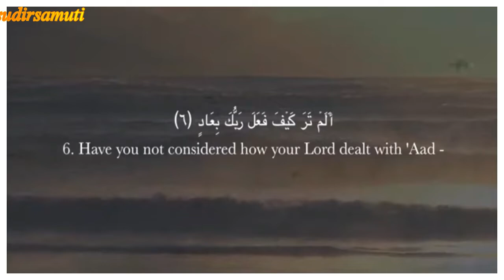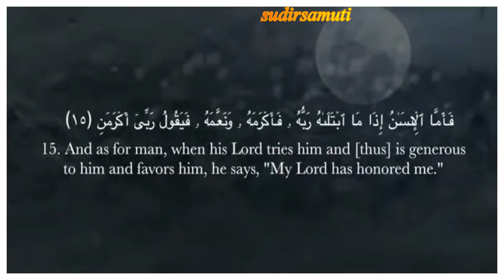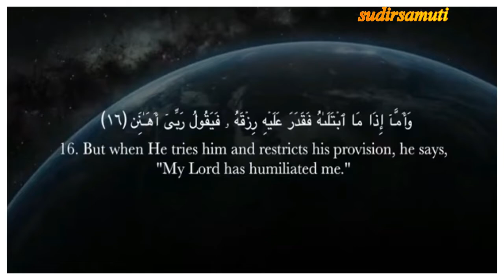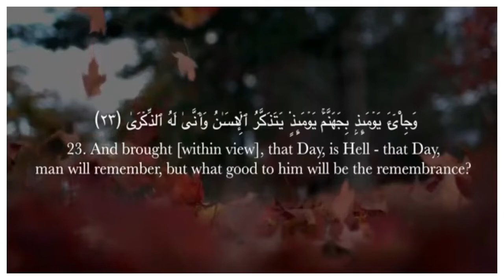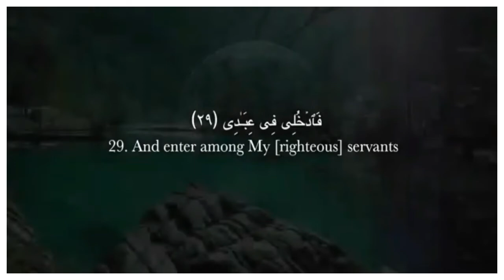Bacaan Surah AL-FAJR Sangat Merdu//UBAYD RABBANI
Surah Al Fajr terdiri dari 30 ayat. Surah Al Fajr termasuk dalam golongan surah Makiyyah. Surah Al Fajr diturunkan sesudah surah Al Lail. Nama Al Fajr sendiri diambil dari kata ‘fajr’ yang artinya waktu fajar pada ayat pertama.

Surah Al Fajr memuat tiga pokok tema besar: pertama, setelah bersumpah Allah mengisahkan tentang umat terdahulu yang mendustakan para utusan-Nya serta menjelas-kan kondisi tragis yang menimpa mereka sebagai akibat dari sikap sombong dan pembangkangan mereka.

Kedua, surah Al Fajr membicarakan sunnah (hukum) Allah yang ada di dunia ini. Yaitu cobaan yang akan dijalani setiap manusia, dari kesenangan atau kesulitan; kelapangan atau kesempitan hidup, kemiskinan dan tabiat manusia yang sangat mencintai harta dan dunia.

Ketiga, surah Al Fajr ditutup dengan pembicaraan tentang hari akhir dengan berbagai macam perniknya.

terimakasih, semoga membawa manfaat...